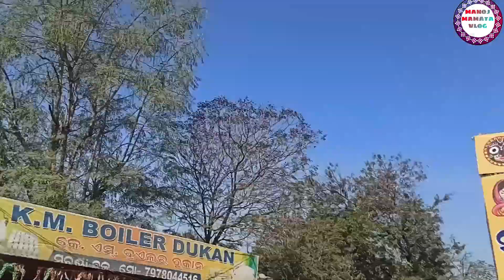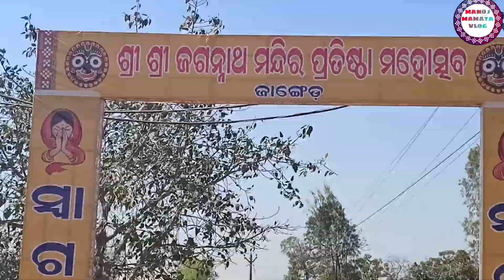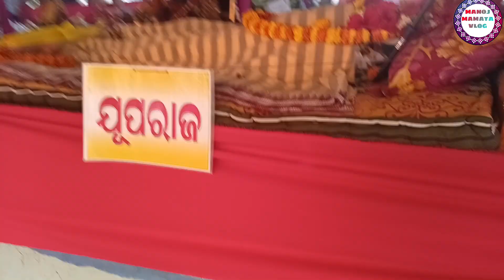//ଶ୍ରୀ ଶ୍ରୀ ଜଗନ୍ନାଥ ମନ୍ଦିର ପ୍ରତିଷ୍ଠା ମହୋତ୍ସବ ଜାଙ୍ଗେଡ଼ //ମହାପ୍ରଭୁ ଙ୍କୁ ଦର୍ଶନ କରିବାପାଇଁ ଭକ୍ତଙ୍କ ଭିଡ//